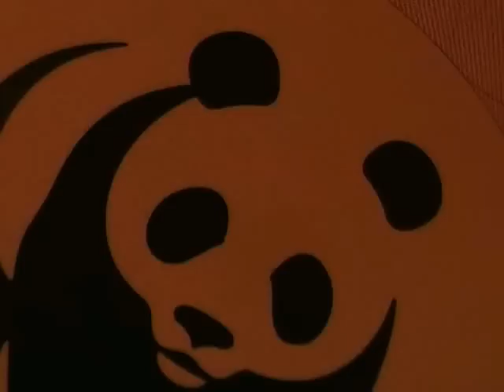Squok Club - Tropical Party - Costa Deliziosa - Summer 2010